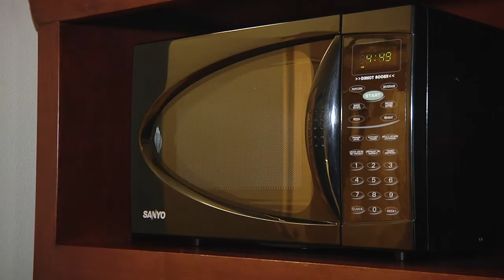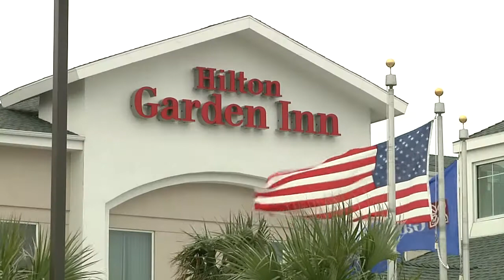Hilton Garden Corpus Christi